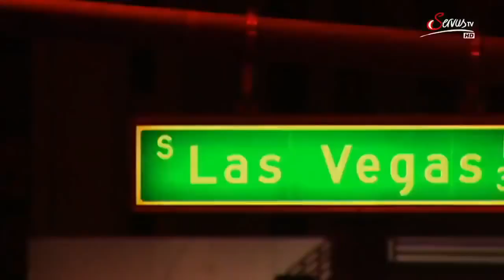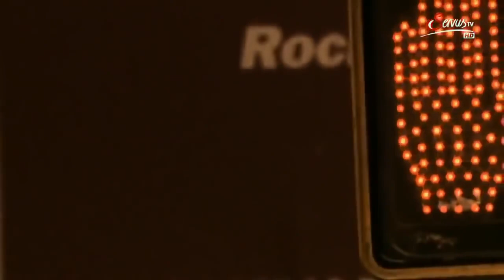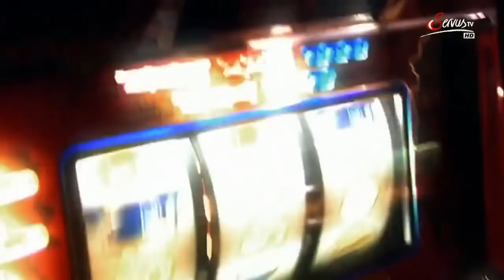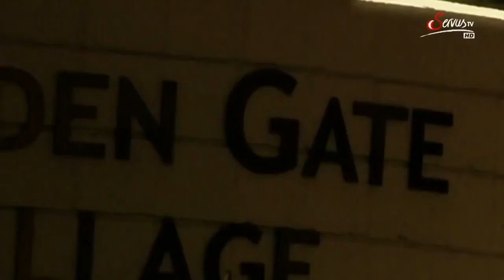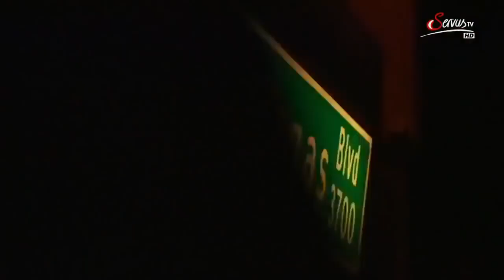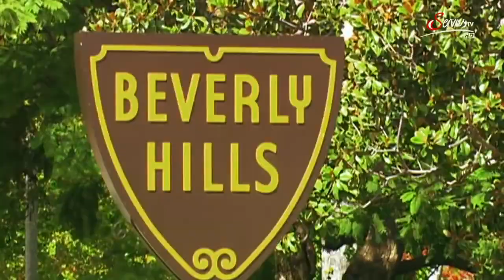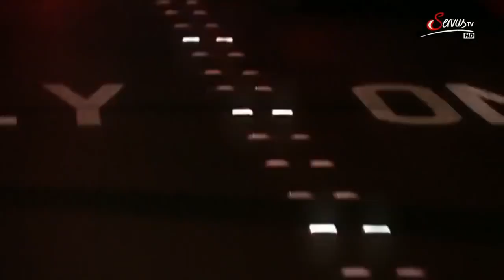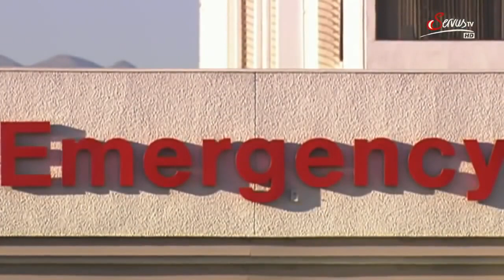Tupac Shakur - Die letzten 24 Stunden - Dokumentation - Deutsch - ServusTV 2020 HD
Tupac Shakur - Die letzten 24 Stunden